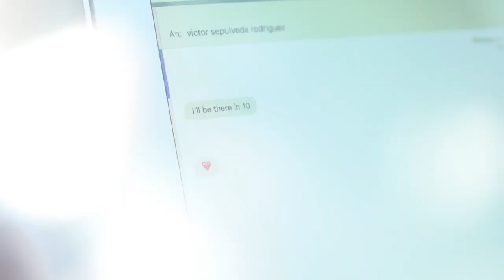"Together" by HashMAG mit Fiona Erdmann und Salih Yalin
Offizielles Video zum "Together"-Song der HashMAG Together-Kampagne mit Fiona Erdmann & Salih Yalin

Producer: GFM/Berg - "The Elephant Family"
Singer: Victor Rodriguez, Whitney Akowuah, Lara Fieritz, Joseph Odogo
Idee/Konzept: Susanne Hasenbeck-Berg, Holger Berg
Titel: Together (That's How It Should Be)

All rights of the produced content and of the owner of the work reproduced reserved.

Originaltitel: I Say A Little Prayer

Copyright Songs of Fujimusic / BMG Rights Management (UK) Ltd (Hal David) New Hidden Valley Music Co. / BMG Gold Songs / BMG Rights Management GmbH